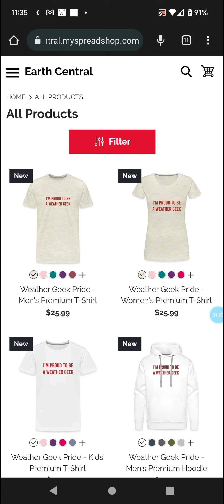Merch For Hurricane Relief